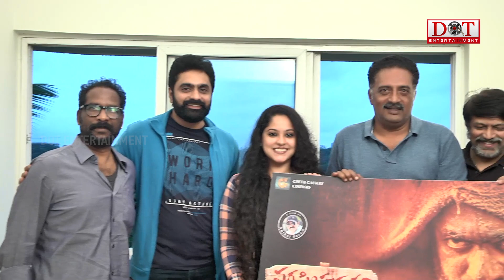Prakash Raj పరిశ్రమ బాగుండాలంటే ఇలాంటివి హిట్టవ్వాలి | Dot Entertainments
Watch PrakashRaj పరిశ్రమ బాగుండాలంటే ఇలాంటివి హిట్టవ్వాలి | Dot Entertainments